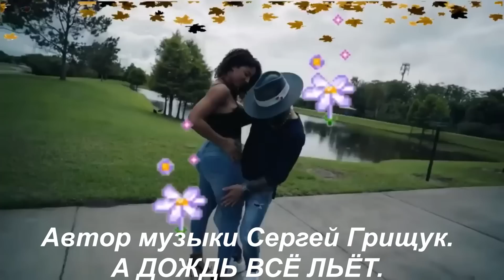Божественно красивые музыка и танец!!! А ДОЖДЬ ВСЁ ЛЬЁТ Сергей Грищук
Автор музыки Сергей Грищук.
Видио. Танцуют Джордж Атака.иТаня Алемана.
Музыка добавлена с ведома и разрешения автора музыки.